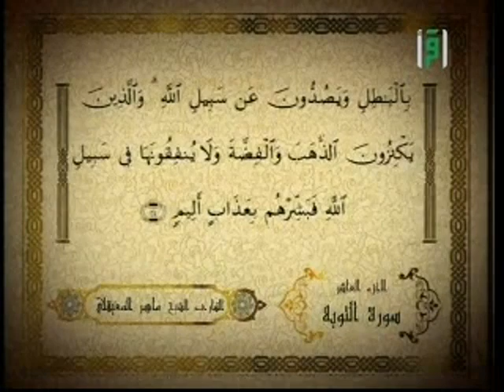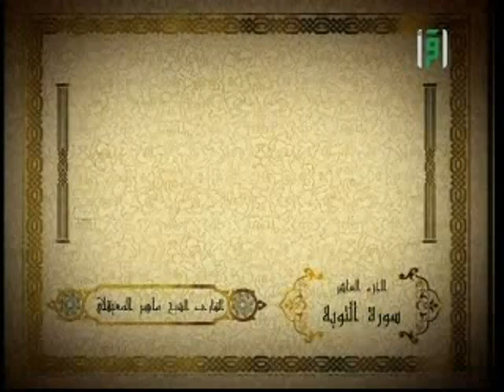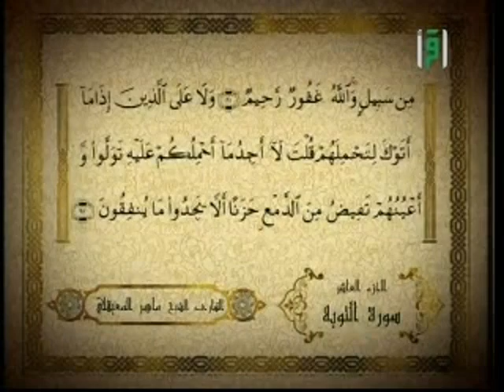Le Saint Coran Hizb 20 - Sheikh Mahir Al-Mu'ayqali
Le vingtième hizb du Saint Coran (Sourate At-Tawbah v34 à 92) psalmodié par le Sheikh Mahir Al-Mu'ayqali.

Un juz' (en arabe: جزء, pluriel اجزاء ajza', signifie littéralement «partie») est l'une des 30 parties de longueur sensiblement égale dans laquelle le Saint Coran est parfois divisé. Lorsque le Saint Coran est divisé en 60 parties on parle alors de hizb. Un juz' correspond donc à deux hizb. Cette division facilite la récitation du Coran pendant les prières ainsi que son apprentissage et son étude.